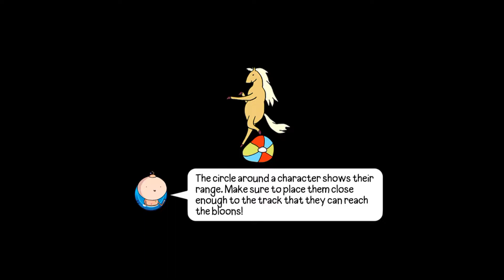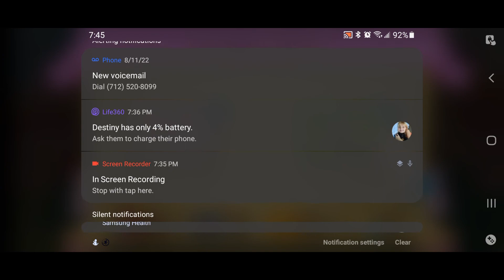Bloons Adventure Time Tower Defense Candy Kingdom/Candy Cornered Part 1